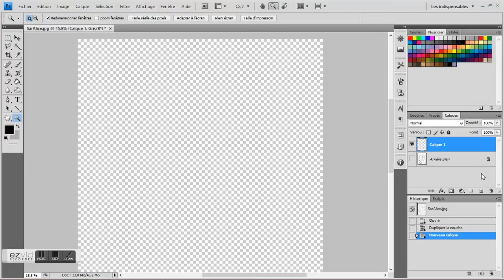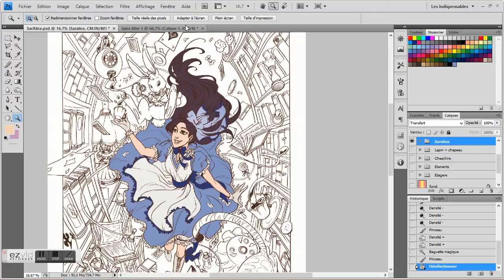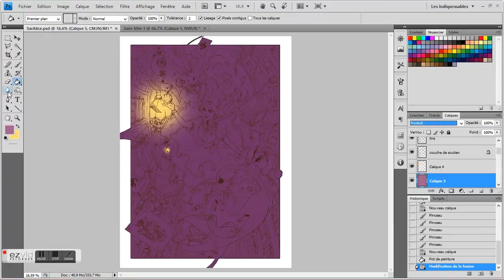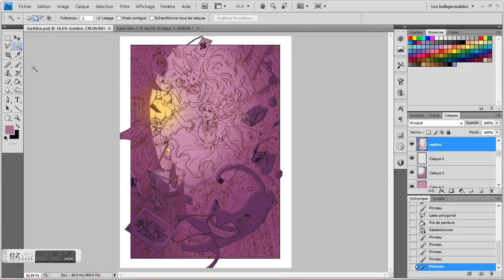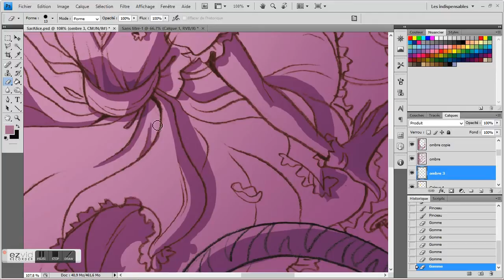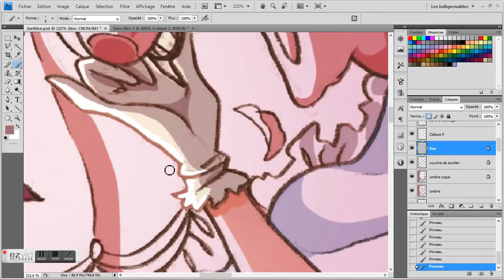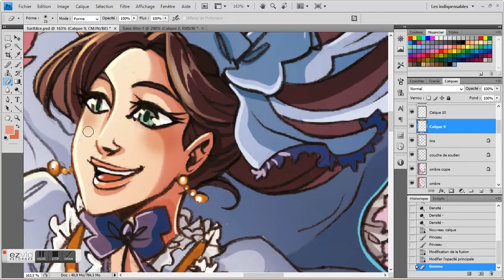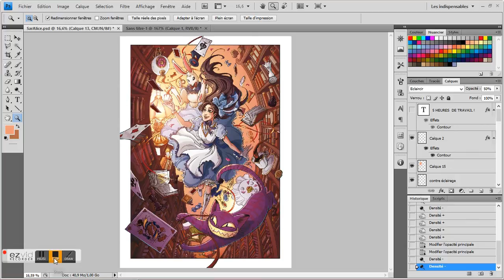Couleurs sur une illlustration de Nora Moretti : SarAlice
Tiré de la bande dessinée Princesse Sara chez Soleil, Adrey Alwett au scénario Nora Moretti au dessin.
En extra cette jolie SarAlice colorisée par mes soins. Step by step.